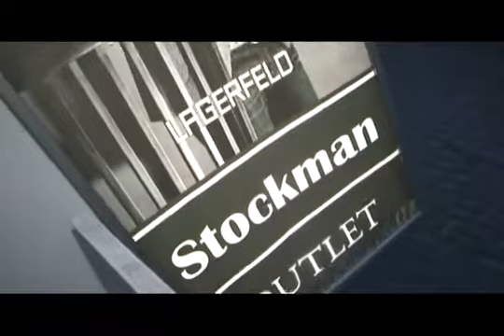GudBay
Программа "Тип-Топ" - эфир от 04 Марта